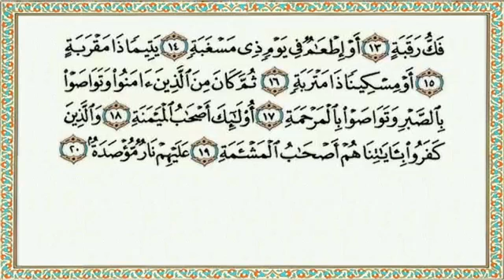090 Surah Al Balad by Sheikh Al Minshawi Learn Quran with Tajweed